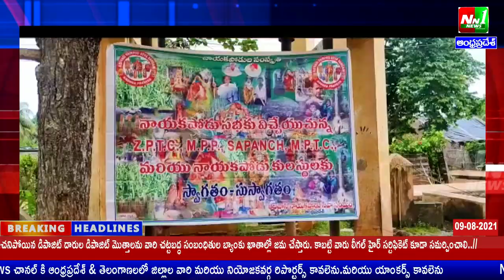చింతలపూడి మండలం,ఖండ్రికగూడెం గ్రామంలో ప్రపంచ ఆదివాసి దినోత్సవం.